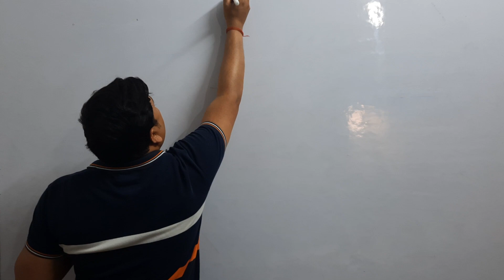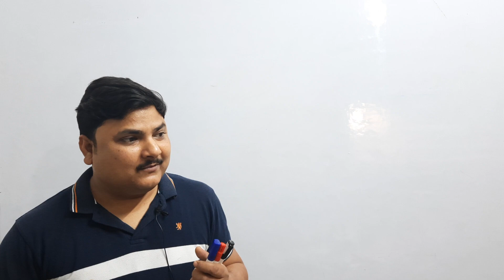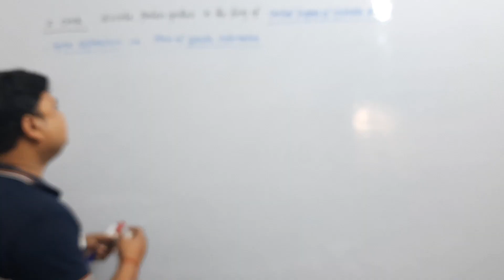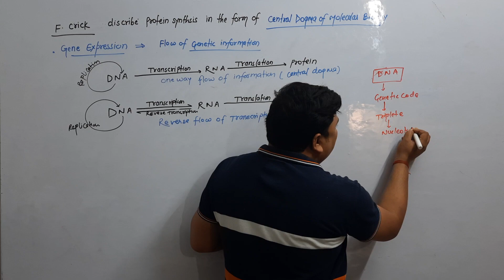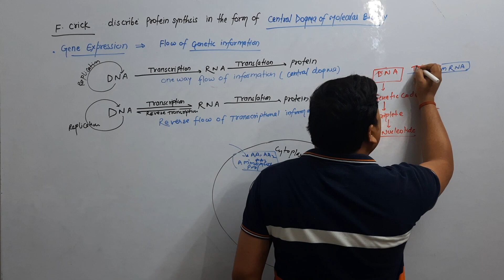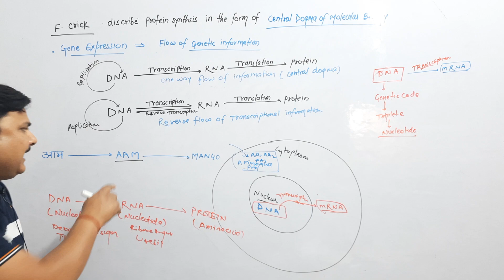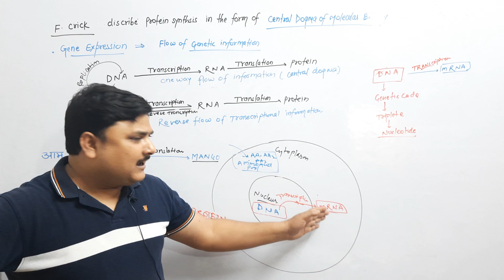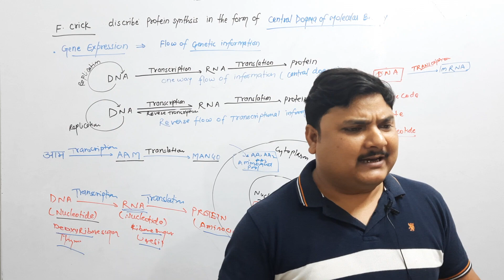MOLECULAR BIOLOGY 6(PROTEIN SYNTHESIS)